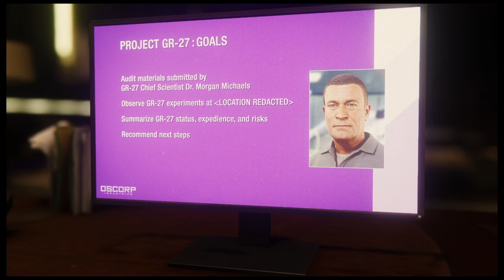SPIDER-MAN Walkthrough Gameplay Part 12 - INFILTRATE (PS4) (MARVEL'S SPIDER-MAN)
Marvel's Spider-Man Gameplay Walkthrough for PS4 Pro includes Intro and Campaign. My 2020 Marvel's Spider-Man Gameplay Walkthrough will feature the Full Game Story Campaign.